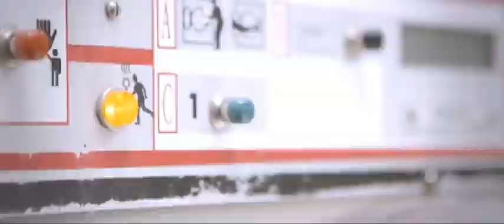Metallica - 2015-04-30 The Black Jersey May 2 (SF Giants Spot)